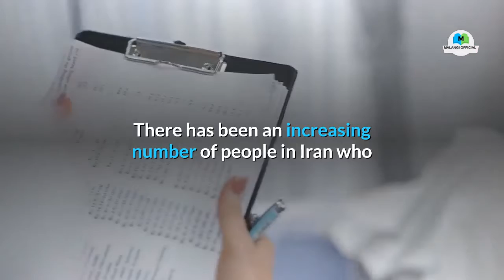Iran Coronavirus: Fake Alcohol Kills 19 in Iran’s Ardabil province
Coronavirus Iran : Fake Alcohol Kills 19 in Iran’s Ardabil province

Nineteen people have died and 200 others were hospitalized after consuming fake alcoholic drinks in Iran’s Ardabilprovince in an effort to combat coronavirusoutbreak, an official at Ardabil’s medical university was quoted as saying by state media. 👉 Holy Stone HS120D FPV Drone